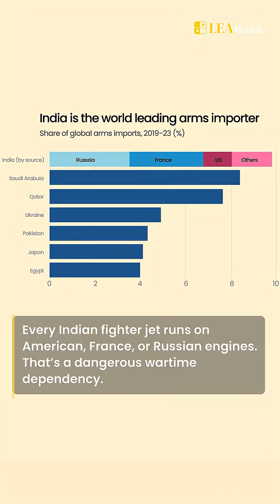India’s Jet Engine Comeback: Kaveri 2.0 Could Change Everything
India’s Kaveri jet engine project, dormant for years, is making a comeback. From powering stealth drones to next-gen fighters, this engine could end India’s dependence on foreign suppliers.

Follow for the latest on India’s defense tech breakthroughs.